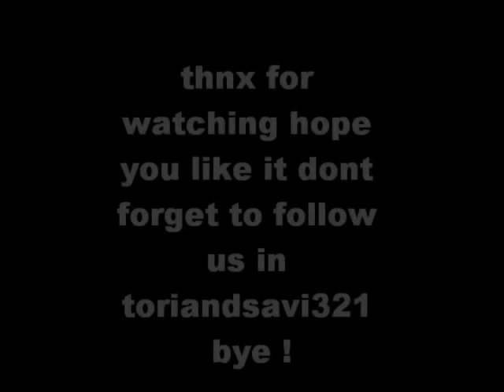if you only knew by: SAVANNAH OUTEN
this is savannah outen song enjoy wait tell your friend about our show pls pls we want more view pls